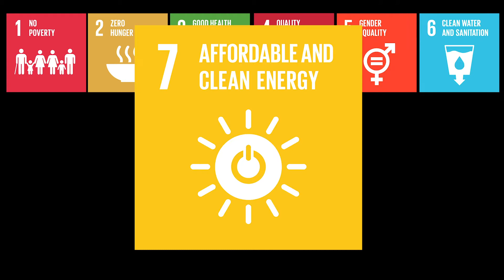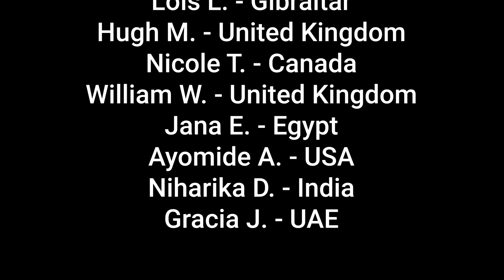MUN Impact Global Choir 2.0-High Hopes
We are very honored to offer our services in producing this performance of Global Choir 2.0 at the MUN Impact Global Summit 2.0. This was a project uniting students from five continents and a dozen countries in the early months of the global COVID-19 Pandemic. It is their anthem of hope during the disrupted and frightening time that youth are living through.

The video was first shared at the Opening Ceremony of the Global Summit 2.0: Driving Action and Impact for the SDGs, October 23, 2020.

We at Archlight want to thank everyone for letting us help with this and be a part of this project.